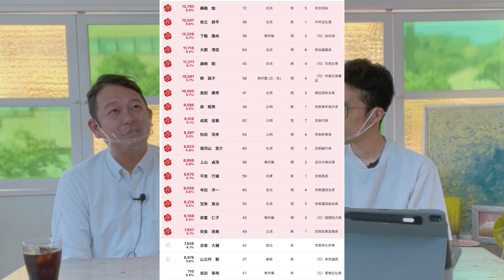新人にして現在得票数トップの自民党県議「しばたて鉄平」鹿児島を変える救世主となるか？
鹿児島県議議長を最後に勇退したお父様「柴立鉄彦」その地盤・看板・かばんを完璧に引き継ぎ２位当選した鹿児島県議会のサラブレッド「しばたて鉄平」さんをお招きしてお話を伺いました

「保守王国鹿児島」を強固に作り上げる自民党鹿児島。そこに彗星のように現れた最年少県議は改革派か？守旧派か？
その素顔をいつもより厳しめに突っ込む上野にもご注目ください（期待の裏返しです😅）